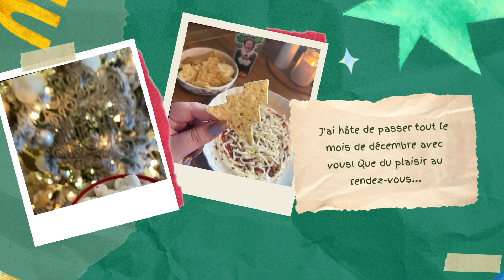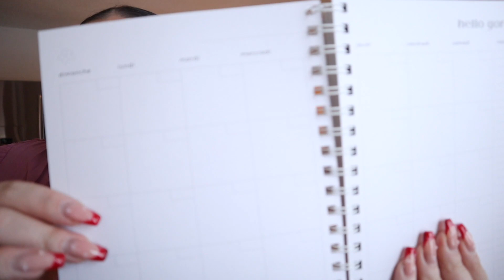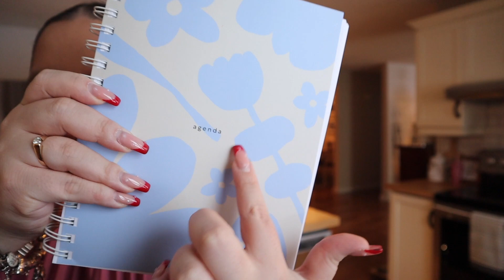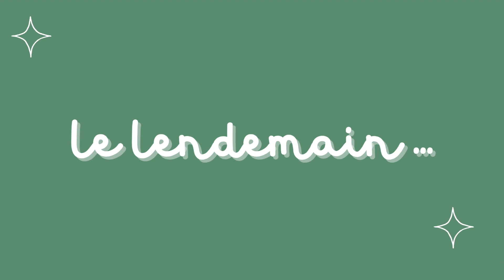Vlog #375 - 28 & 29 décembre / Moments festifs entre amis & Starbucks des fêtes!!🎄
Salut tout le monde, bon vendredi!💓 Voici quelques moments des deux derniers jours! Je vous montre le nouvel agenda de Kayla Roy, je fête Noël avec mes besties & on passe la soirée au resto. Je termine le vlog avec une petite roady à Miramichi avec ma mère. Je bois mon premier Starbucks du temps des fêtes!!!💓  Bonne fin de semaine, merci pour tout & à la prochaine!💛

💓 Codes promos:
•10% de rabais sur tous les produits de la boutique "Obsession Cup" avec le code mylene10
•10% de rabais sur tous les produits de la boutique "Créations Galad" avec le code wow10
au lien suivant
•10% de rabais sur leur nouvel agenda avec le code mylene15
•10% de rabais sur tous les produits de l'entreprise "GIRLCRUSH" avec le code mylenec10
•10% de rabais sur tous les produits de la boutique "Les Cousines" avec le code mylene10 au lien suivant
•30% de rabais lors de votre première commande d'EVIVE SMOOTHIE + 1 roulette de muffin et une roulette SAPHIR avec le code MYLENECO30
10% de rabais sur la boutique Coco Caribou avec le code noumnoum10
- 15% de rabais sur tous les produits de la boutique "Aura et cie" avec le code mine15